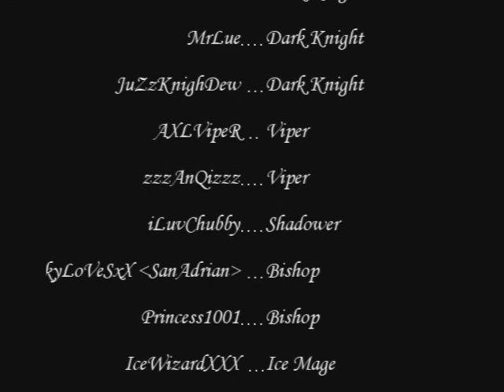RendezVous-1st Pure Guild Chaos Zakum.wmv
RendezVous Guild Event March 2011
Cassiopeia 1st Pure Guild Chaos Zakum
Grats who helmed